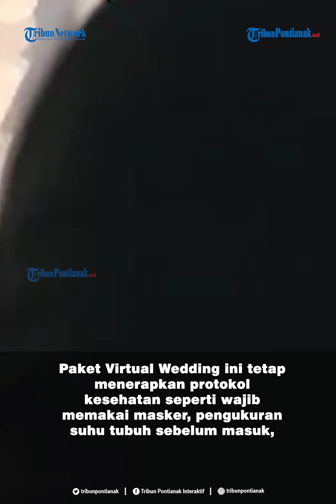Aston Pontianak & Nyata Management Hadirkan Paket Virtual Wedding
Momen pernikahan merupakan momen penting dalam kehidupan seseorang karena dilaksanakan sekali dalam seumur hidup.
Maka tidak heran jika banyak yang telah mempersiapkannya dengan perencanaan yang matang.
Belakangan ini, Virtual Wedding dianggap sebagai sebuah tren baru dan alternatif dalam menyelenggarakan acara prosesi bahkan resepsi pernikahan saat penerapan new normal di tengah pandemi.